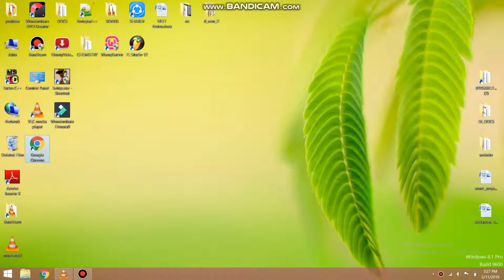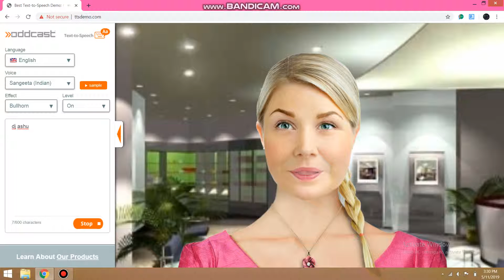how to make your name voice tag | like studio | hindi | DNC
in this video i have told that how can you make your name voice tag like studio . simple method

1-How to download video from youtube using browser without vidmate or any app Toooo Easy just watch